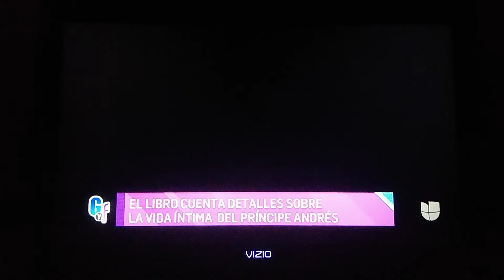Tanya Charry Casa El Gordo Y La Flaca